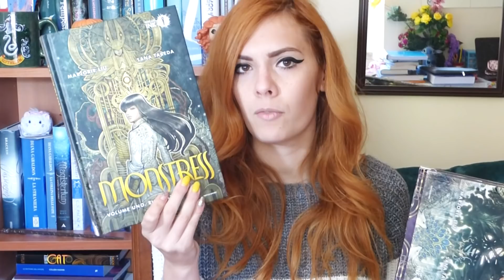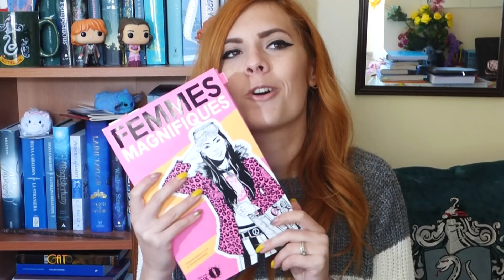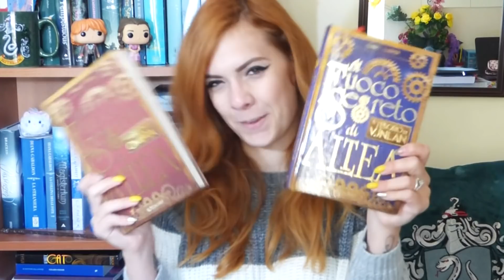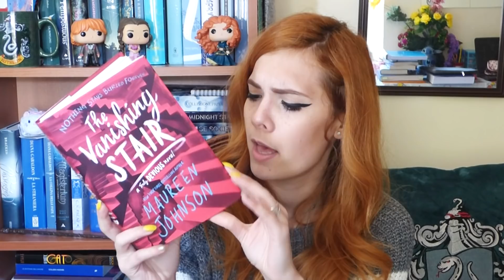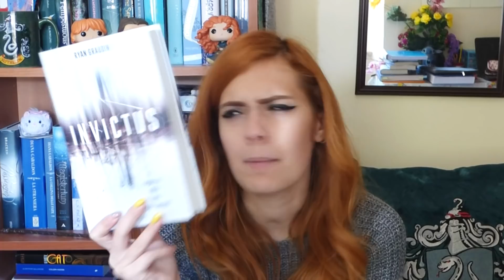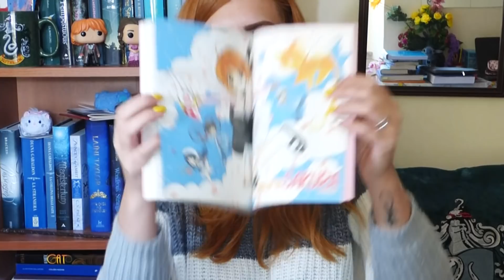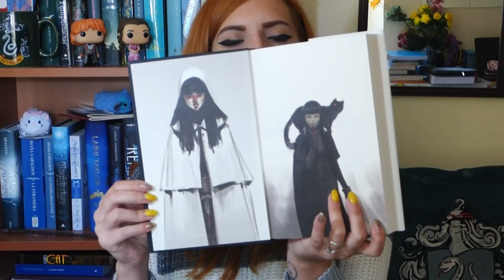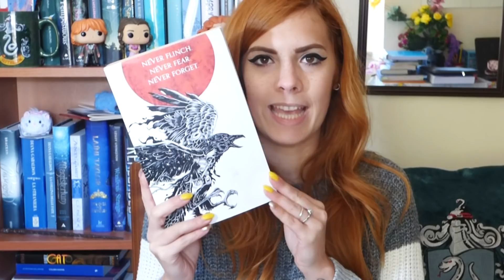HO COMPRATO PIU' DI 15 LIBRI??? BOOK HAUL EPICO!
DOVE COMPRARE IN CUCINA CON KAFKA?

DOVE COMPRARE MONSTRESS?

DOVE COMPRARE FEMMES MAGNIFIQUES?

DOVE COMPRARE GUIDA GALATTICA PER AUTOSTOPPISTI?

DOVE COMPRARE GLI ARCONTI OMBRA?

DOVE COMPRARE IL TESORO DE VJLAN?

DOVE COMPRARE THE VANISHING STAIR?

DOVE COMPRARE THE WICKED KING?

DOVE COMPRARE GIVE THE DARK MY LOVE?

DOVE COMPRARE CARD CAPTOR SAKURA?

DOVE COMPRARE INVICTUS?

DOVE COMPRARE IL FUNKO DI RON CON LA STRILLETTERA?

DOVE TROVARMI

❥GOODREADS: OrangeDinosaurRawr
❥LISTA DESIDERI: